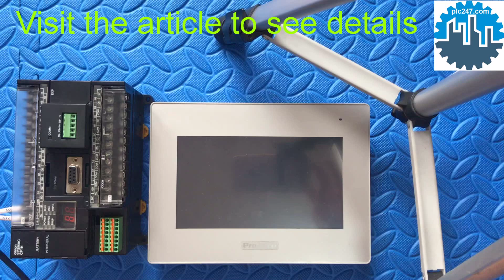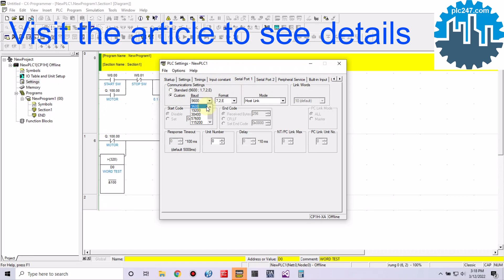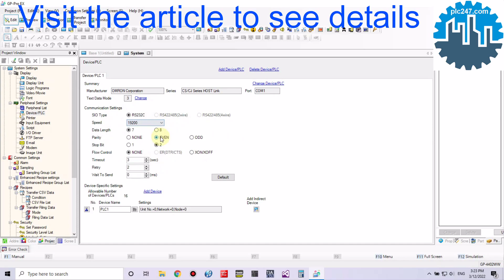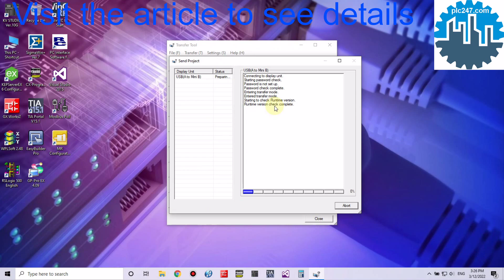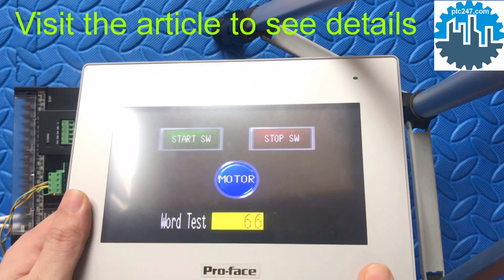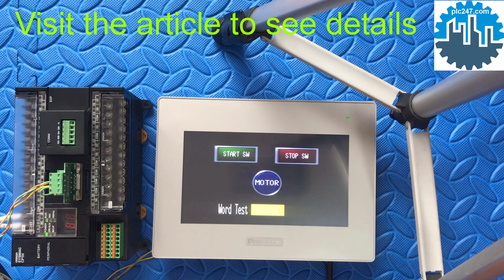HMI Proface & PLC Omron RS232 Connection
Guide for Connecting Omron CP1W CIF11 & Proface GP4402WW